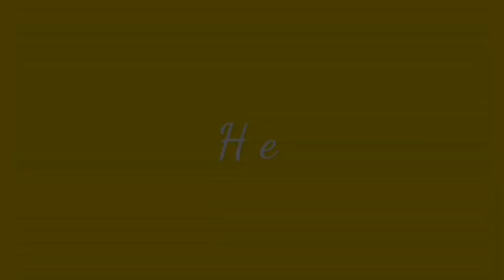AINA ABDUL - This Love (Davichi) Descendants of the Sun OST - Reaction Video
I just can't believe the register of her voice. Aina Abdul will make it huge in the industry!

Join me on my reaction video of her singing This Love by Davichi. The original video : will take you back in the scenes of that romanting Korean series.